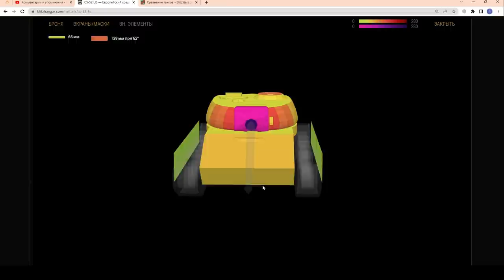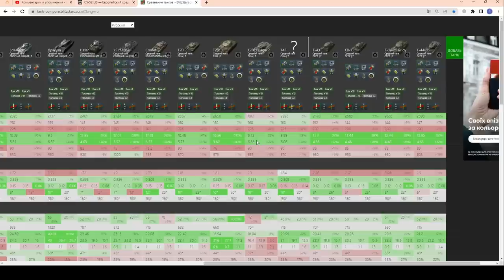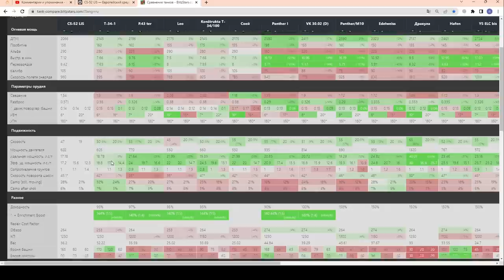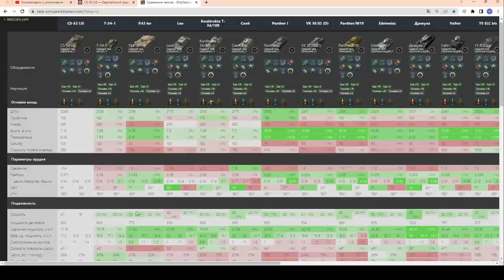УСПЕЙ ЗАБРАТЬ! БЕСПЛАТНО - CS-52 LIS в Big Boss Expedition ЧЕСТНЫЙ ОБЗОР wot Blitz 2023 | WOT-GSN